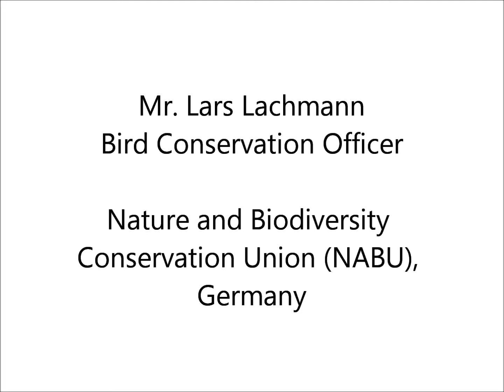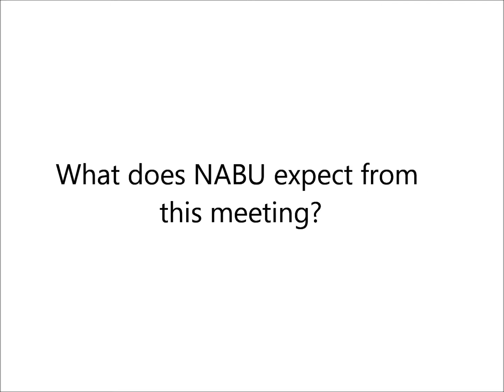Mr. Lars Lachmann, Bird Conservation Officer, NABU Germany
Interview with Mr. Lars Lachmann, Bird Conservation Officer, Nature and Biodiversity Conservation Union (NABU), during the AEWA Coordination Meeting on Bird Netting in Egypt and Libya, which took place at the UN Premises in Bonn, Germany on 29 November 2013. For more information please visit the AEWA website at http